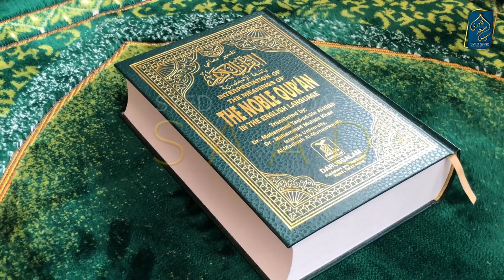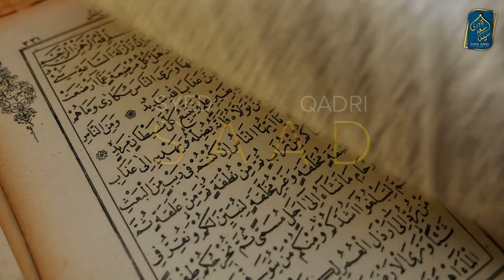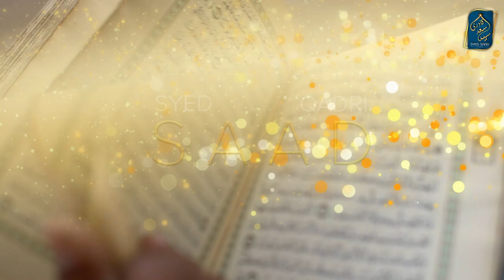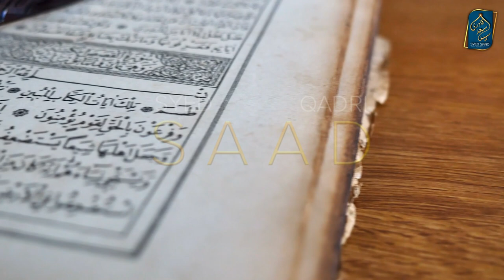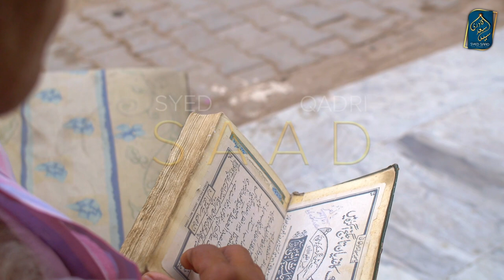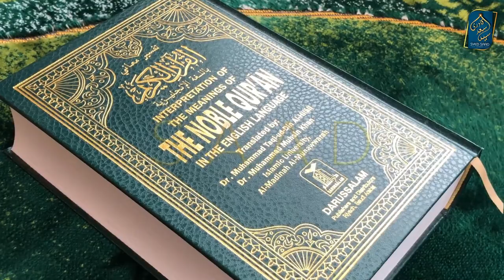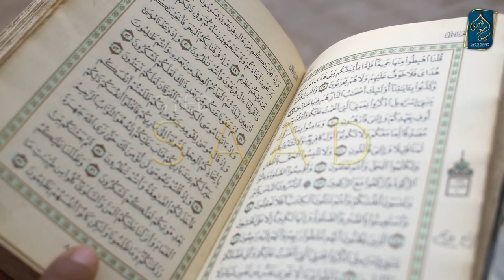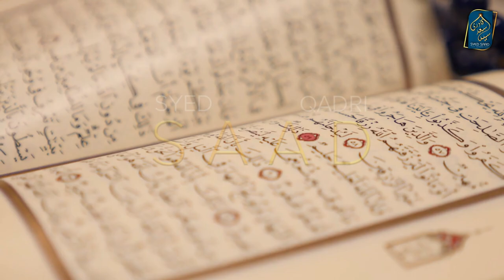Nabi ki Shan mein Kami Deobandi Ulama ka Galat Tarjuma | Surah Fatiha Tafseer Part 49